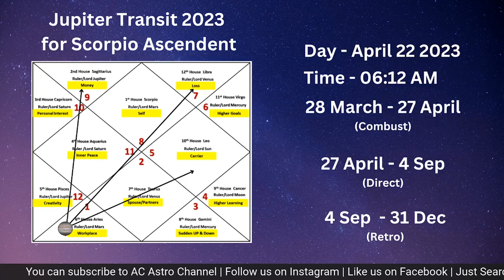22 April 2023 Jupiter Transit in Aries for Scorpio Ascendent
22 April 2023 Jupiter Transit in Aries for Scorpio Ascendent | Scorpio Ascendent Jupiter Transit 2023 | Guru Transit in Aries for all signs